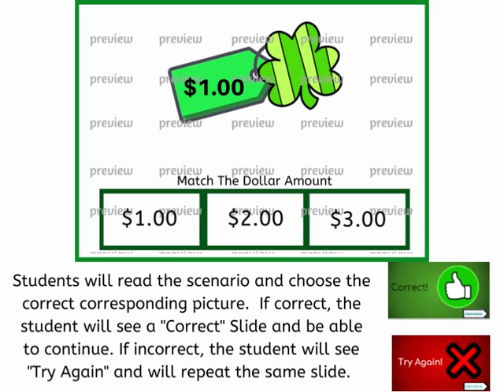St. Patrick's Day: Life Skills Mixed Money Math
Functional money skills such as counting and identifying money to make purchases are critical to successful daily living. Do your students need additional support identifying money, matching dollar amounts to currency and make purchases using the "next dollar up" method? This No Prep Unit reinforces these skills with progressively harder tasks beginning with matching dollar to dollar, progressing on to matching prices with dollars, then using the next dollar up method to make a purchase. The currency is in US dollars from $1 to $10. There 3 levels of learning with 10 cards per level!